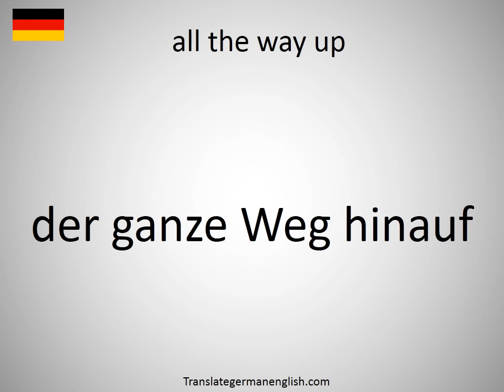How to say all the way up in German?